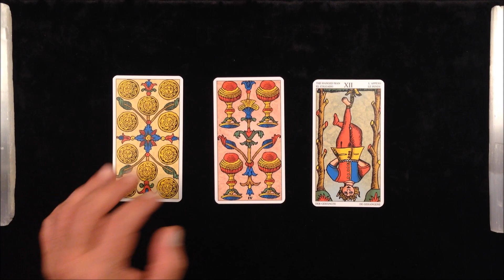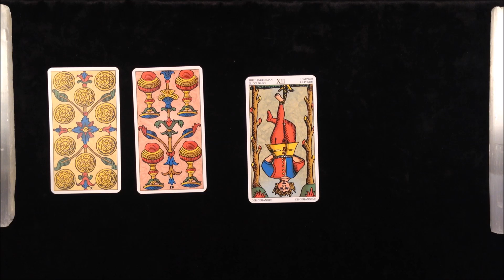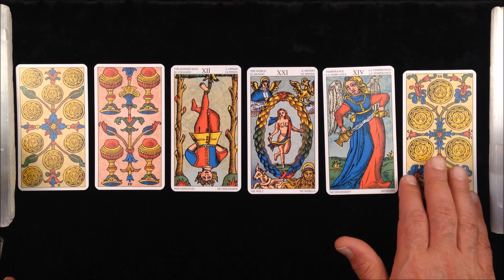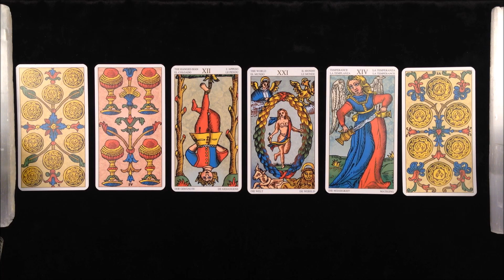Leo, THE UNIVERSE REWARDS U BECAUSE U GIVE 2 OTHERS! Quick Money Messages on Eclipse Day. JUNE 2021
Leo, Quick Money Messages on Eclipse Day

A quick Money Tarot Reading for Leo About Manifesting Abundance on Eclipse Day! June 20, 2021.